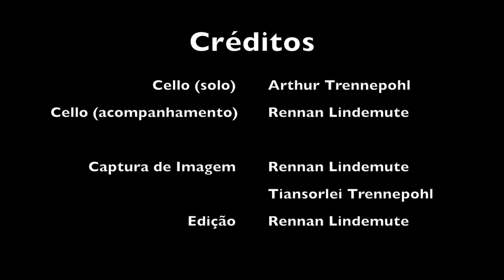As the deer Cello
Cello - Arthur e Rennan